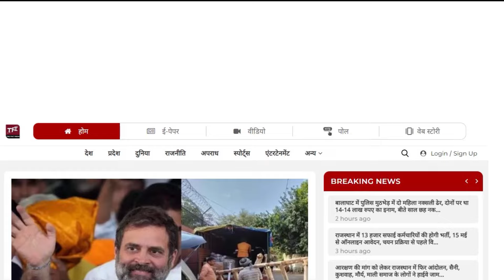Hanuman Beniwal-Jyoti Mirdha में टक्कर का मुकाबला Rahul Kaswan-Ravindra Singh Bhati बिगाड़ेंगे खेल!